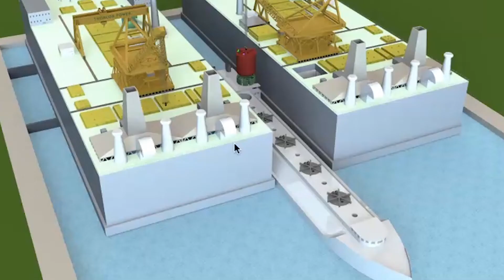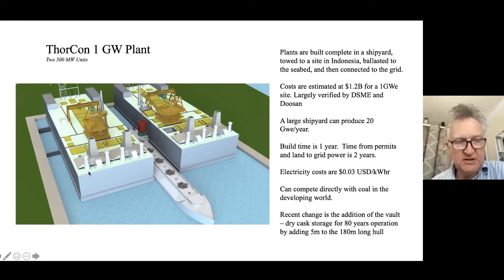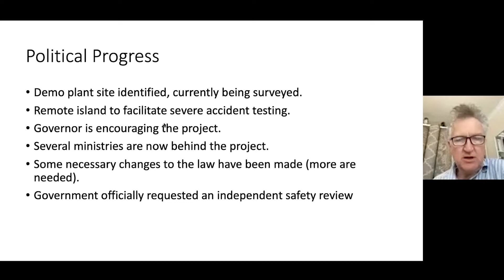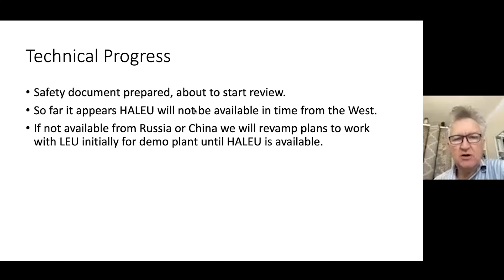Thorcon 2021-10 update from ORNL MSRW 2021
ThorCon CEO Lars Jorgensen gives a four minute update on the TMSR500 fission power plant for Indonesia.